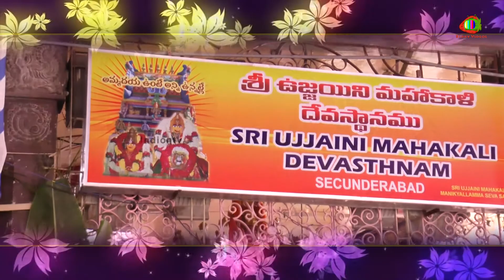Sharan Navaratri Utsavalu 2015,Rajarajeswari Devi Alankaram darshanam-Day 5